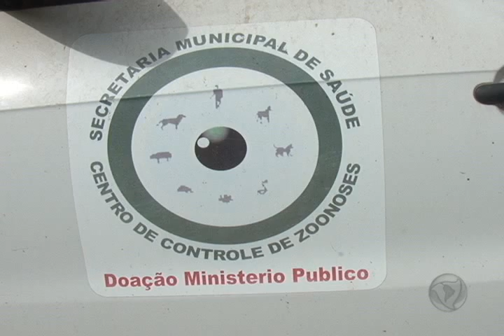CCZ continua sem capturar animais por falta de carrocinhas